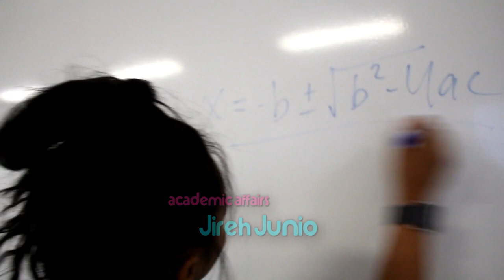McLuhan Council 2018-2019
Song: Leave It All To Me - Miranda Cosgrove

Marshall McLuhan CSS Student Council 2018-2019
Moderator: Tanya Feric
President: Bianca Cariati
Vice Presidents: Silvana Marquez & Angelo Sotto
Treasurer: Fabiana Cariati
Spirit Reps: Cadé Halstead & Gui Costa
Event Coordinators: Maxine Japin & Jimbo Fabro
Junior Reps: Sara Llupo &  Adrian Sejdijaj
Public Relations: Alyanna Santos
Academic Affairs: Jireh Junio & Jaheim George
CSLIT Reps: Viktoria Penney & Steve Fuentes
International Ambassador: Eli Pan
Member at Large: Chelsey Cruz & Daniel Noel

Filmed and Edited by: Alyanna Santos